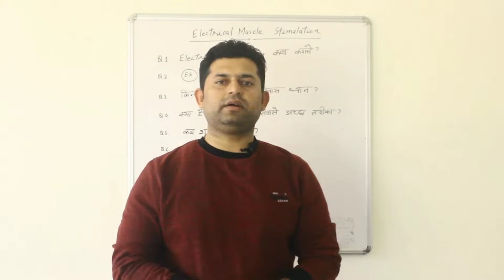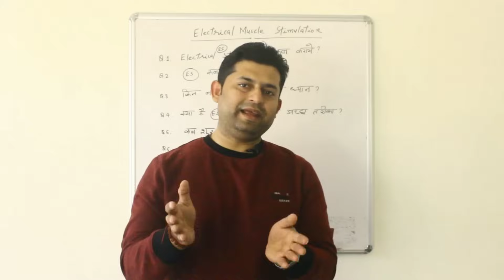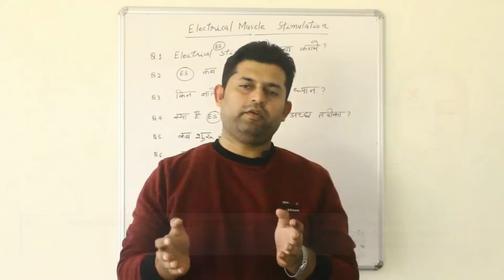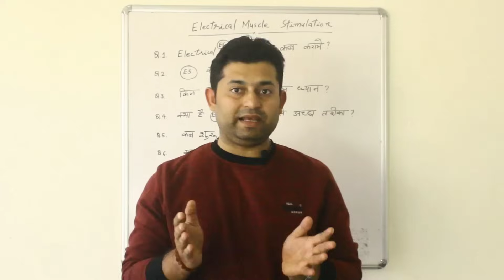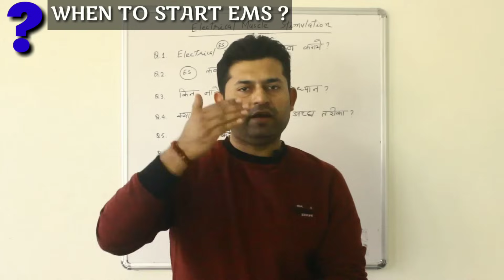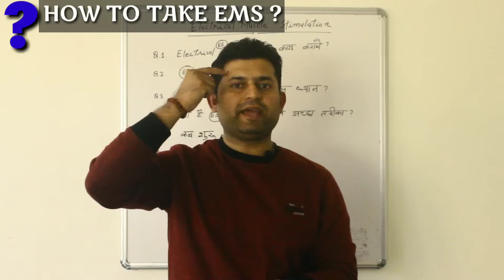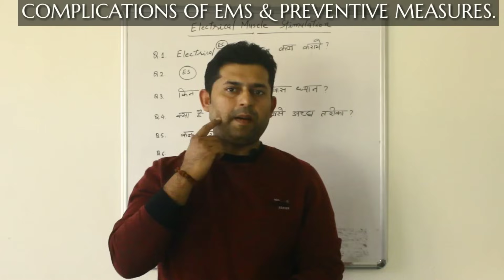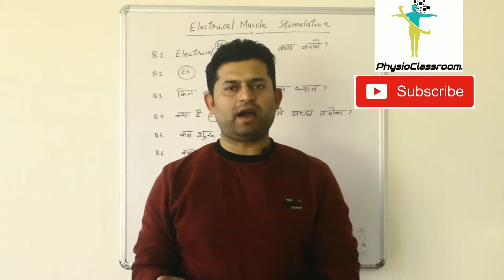ELECTRICAL MUSCLE STIMULATION IN BELL'S PALSY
The third video in Bell's palsy management series talks on very important issues regarding electrical muscle stimulation(EMS) as a treatment.

The main points covered in the video are:

1. How to determine the right candidate for EMS therapy?
2. How to grade the facial paralysis?
3.Choice of current for treatment.
4. Group vs Individual muscle stimulation.
5. Using mirror feedback.
6. Complications of EMS.
7. Criteria for discontinuation of EMS.
Kindly do watch the video and share with your colleagues and patients.
Do motivate us with your comments and feedback.